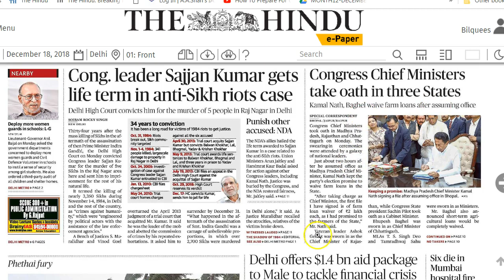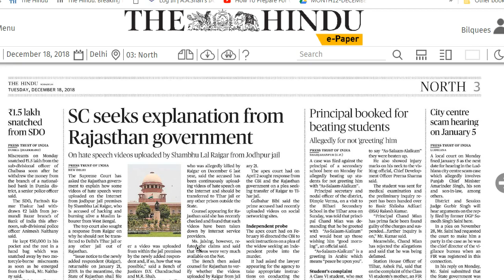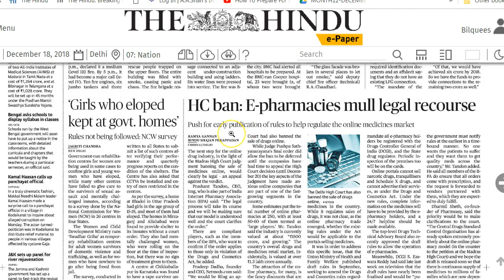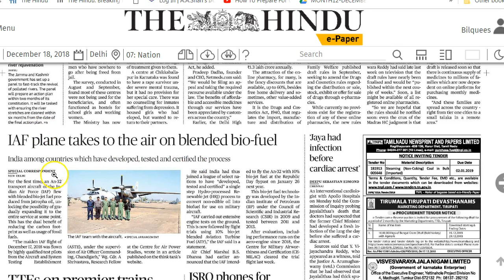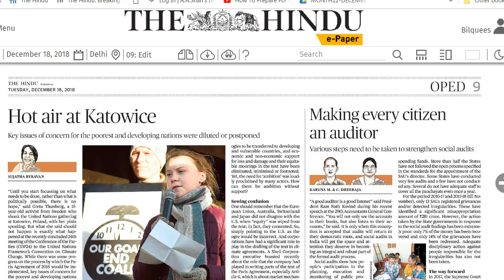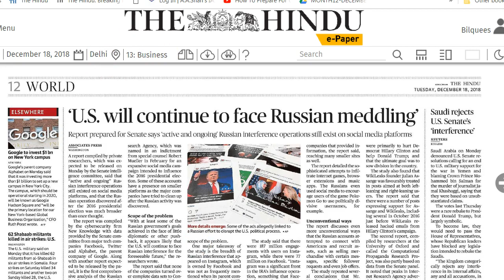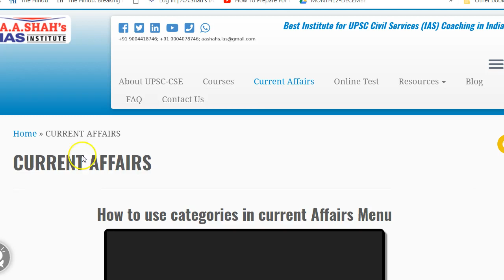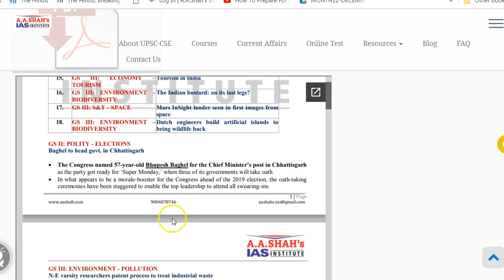18 December 2018 - IMPORTANT HEADLINES The Hindu Current Affairs - Mrs. Bilquees Khatri